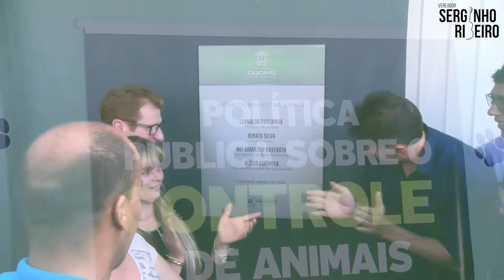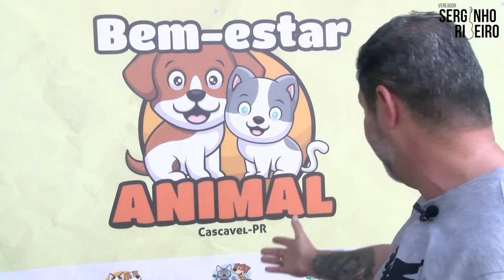Inaugurada a sede do Bem-estar Animal de Cascavel.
Mais uma conquista da causa animal. Um passo a mais para ONG’s e protetores independentes. O espaço conta com um ambulatório municipal para pequenos procedimentos, como sedação, curativo e vacinação, o que dará suporte ao Samucão no atendimento de urgência e emergência aos animais, também será a base para o Banco de Ração.
O novo espaço fica na rua Padre Anchieta, nº 429, no bairro Parque São Paulo, e atenderá de segunda a sexta-feira, em horário comercial.